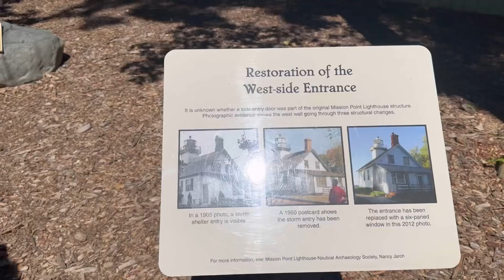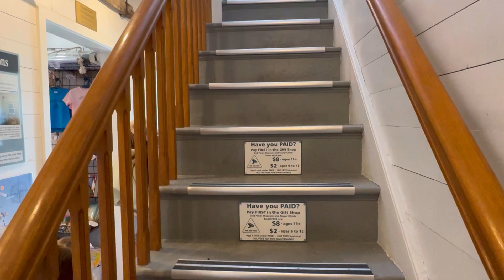Mission Point Lighthouse (Traverse City)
Took a trip out to old Mission lighthouse with my family to enjoy the amazing views of traverse Bay !!

Here is a walk-through of what everything looks like in the upper part of the peninsula of old Mission

Watson__tv￼￼￼￼